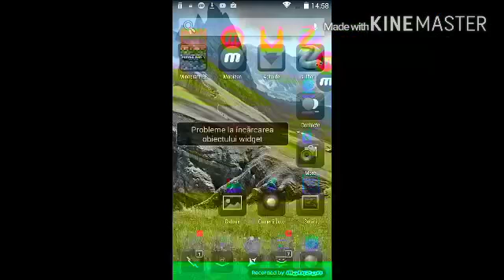SLITHER.IO.Castig si pierd.(scz. ca nu se vede clar)